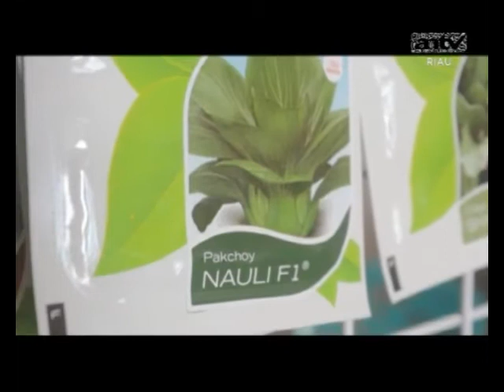SERUNYA WISATA DI TAMAN HIDROPONIK